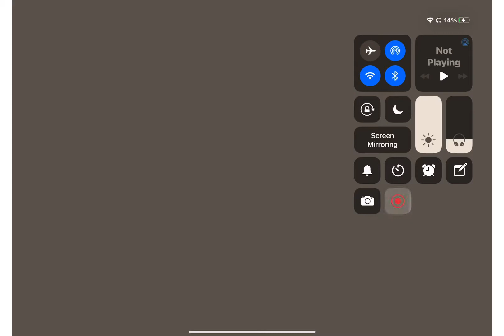I almost got a wr! Hcr2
This took well past an hour of practice